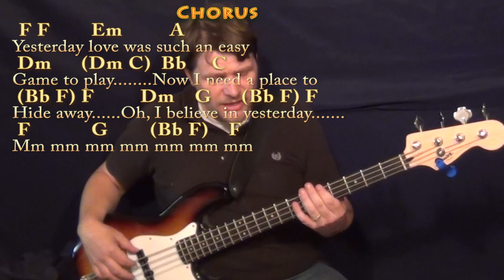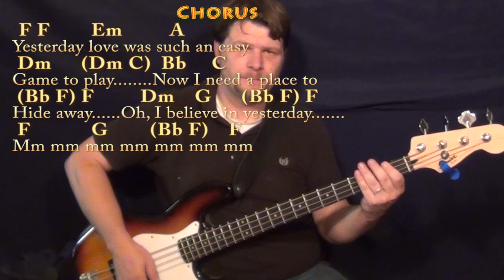Yesterday (The Beatles) Bass Guitar Cover Lesson with Chords/Lyrics